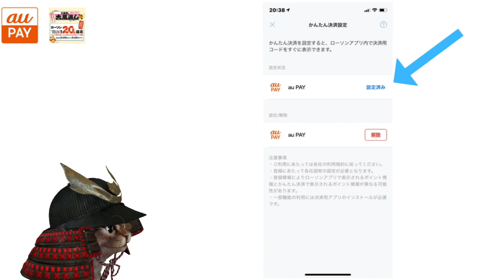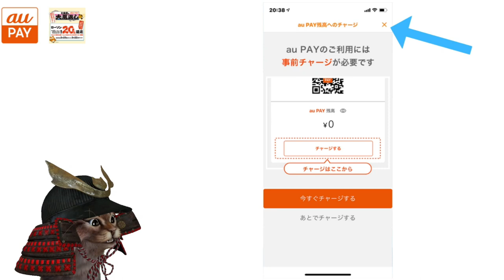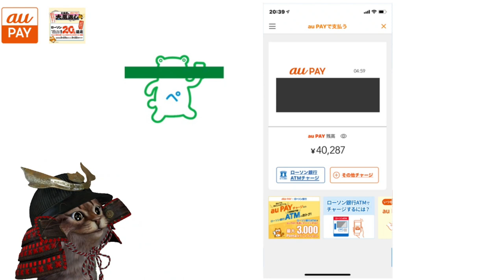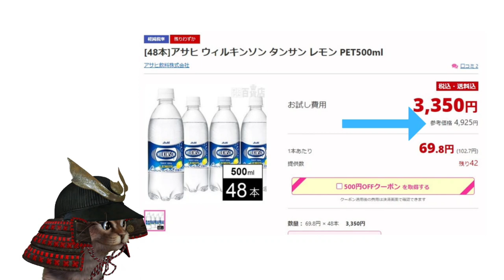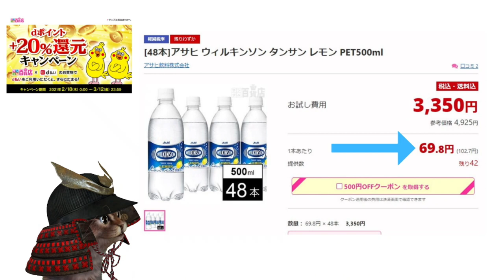auPAY「たぬきの大恩返し」ローソンPonta20％還元！キャンペーン解説やローソンアプリでかんたん決済方法も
【PR】 auPAY×ローソン20％還元(2/23-3/22)

→SMdbxJsu